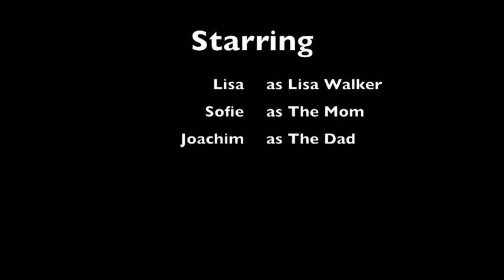Lisa Walks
First Steps...